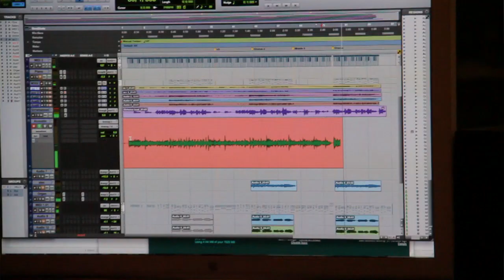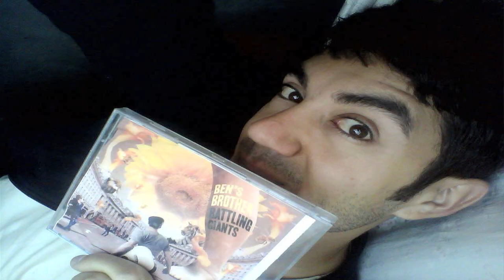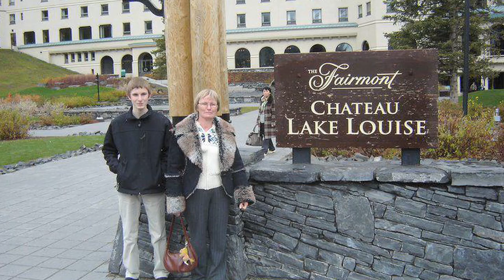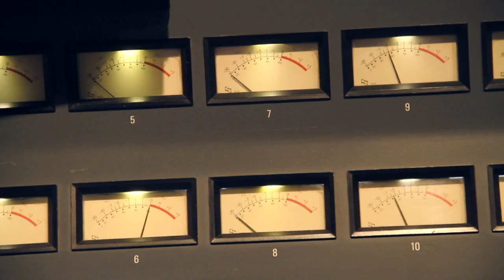Happy New Year - Jamie Hartman (Official Video)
Jamie Hartman debuts the official music video for his brand new single 'Happy New Year'!

Or search 'Jamie Hartman' in your countries Amazon or iTunes store.